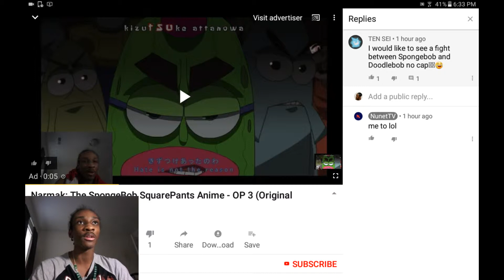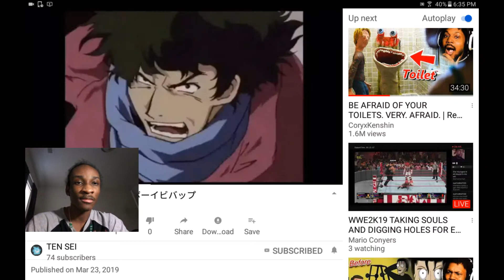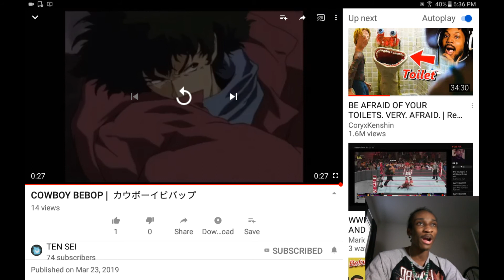Reacting to Cowboy Bebop